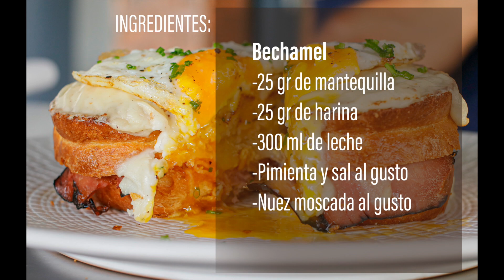DELICIOSO CROQUE-MADAME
López Cotilla # 1976
Entre Calderón de la Barca y Fco. Javier Gamboa